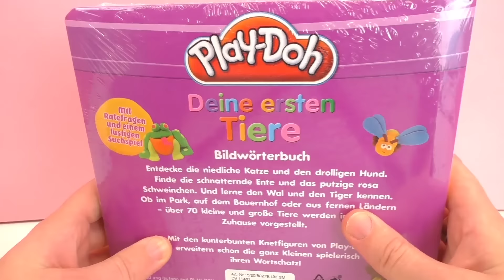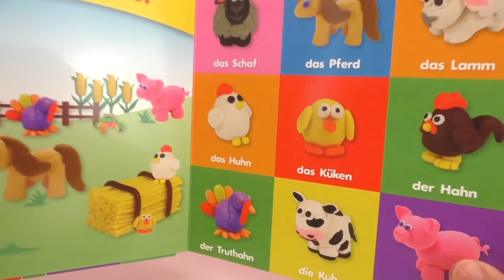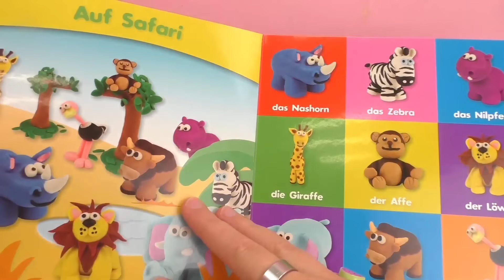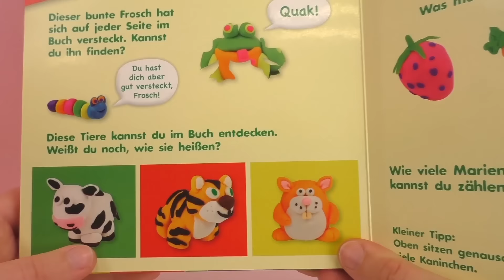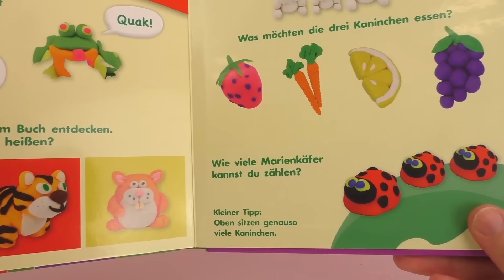Libro Tus Primeros Animales, de Play-Doh PRESENTACIÓN